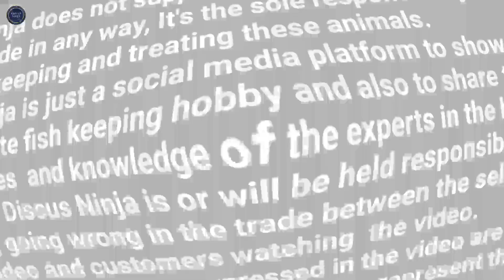9.9 india aquarium fish shop | 9.9 kamfa flowerhorn | arowana | stingray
9.9 india aquarium fish shop | 9.9 india | 9.9 kamfa flowerhorn | arowana | stingray | flowerhorn

Zeeshan Sheikh
9.9 India

Hello friends in this video we will interview the king of exotic fishes Mr. Zeeshan Sheikh of 9.9 India serving beautiful exotic fishes like Flowerhorns, Kamfa, Stingrays, Arowanas Datanoids and many more.
in this video Zeeshan bhai has shown us latest stock of arowana, stingray and flowerhorn at 9.9 india.

Points covered in this video :

1. 9.9 India
2. Flowerhorns
3. Srd Flowerhorns
4. Stingrays
5. Arowana